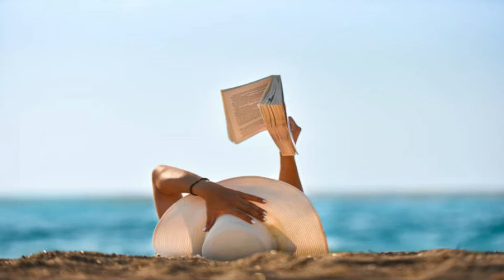"Hot In Brazil"